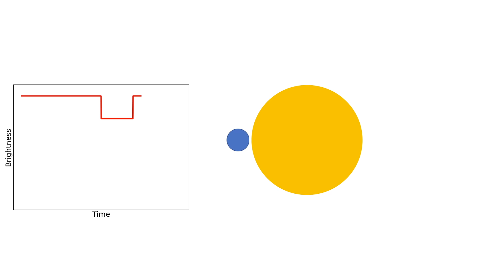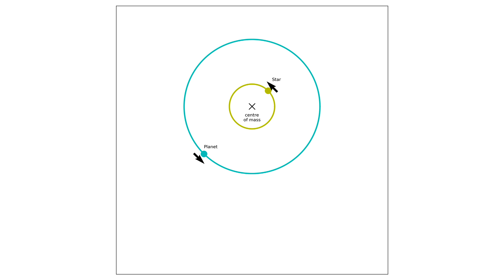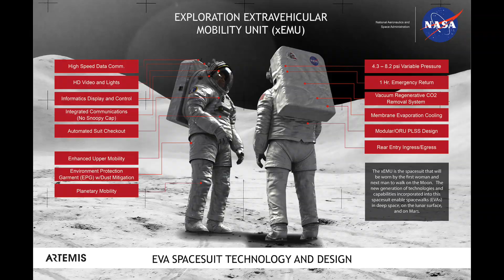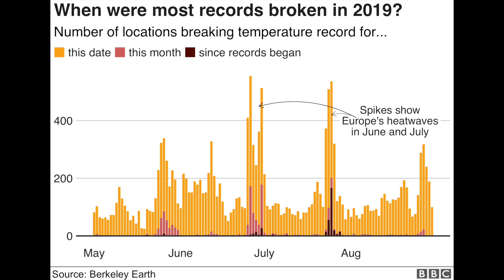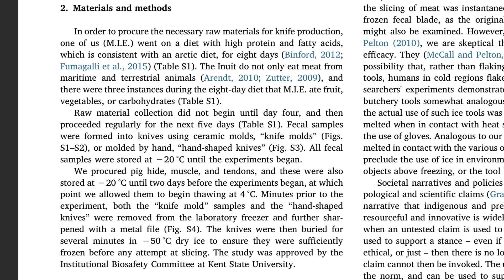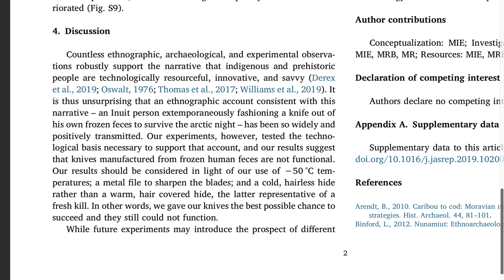Nerdline News - October 2019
The November edition of Nerdline News looking back on the month's stories in science, technology, and education.

Experimental replication shows knives manufactured from frozen human feces do not work